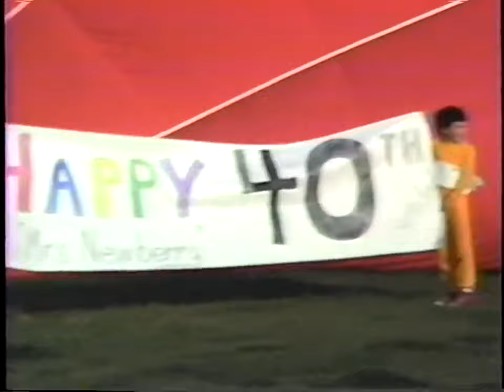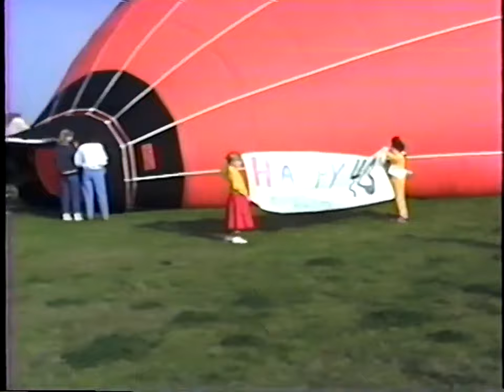Mary Newberry's Hot Air Balloon Ride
for her 40th birthday